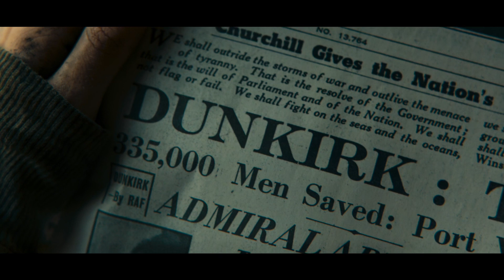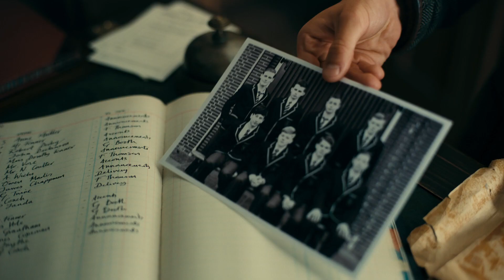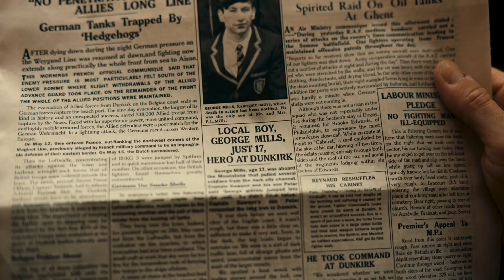Dunkirk Ending 1080p German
Dunkirk Ending in High Quality and with German Sound